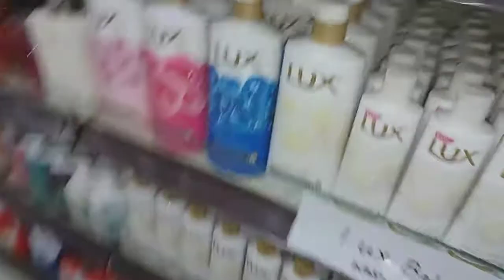Famous Asian Mall Wah Cantt Vlog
In this video, you will see a famous Asian mall wah Cantt vlog video in which I will show you new and latest useful products with an explanation so don't miss anything till the end.

Comment what type of video you want next 【 vlog, new information, new location etc】